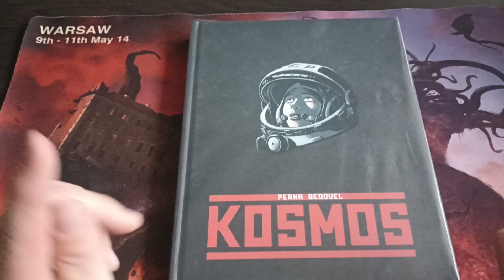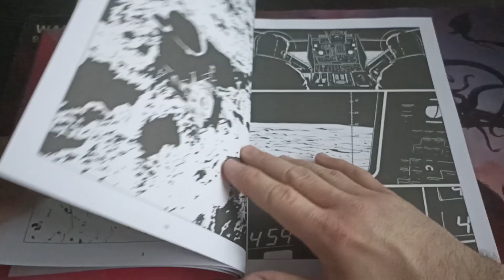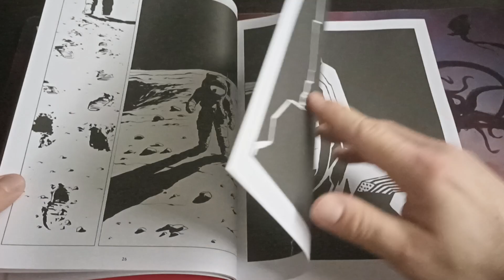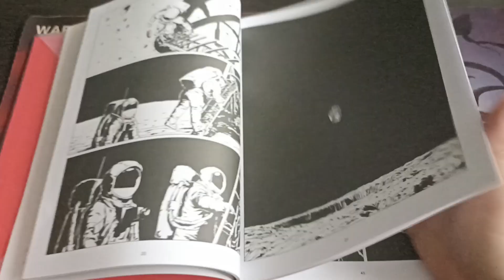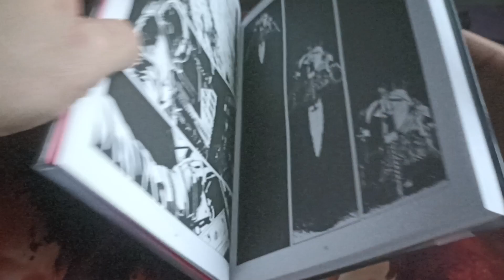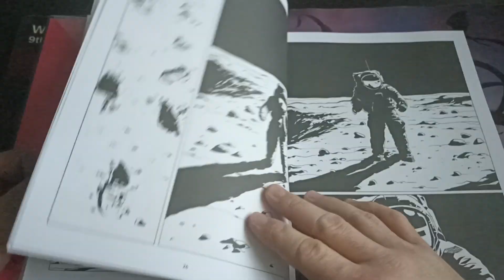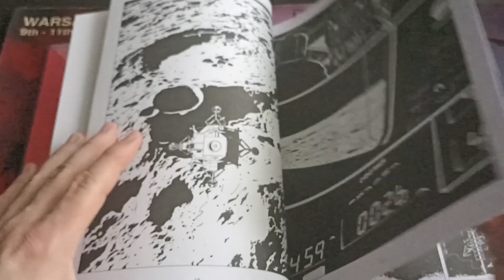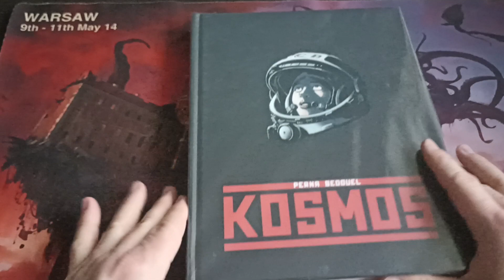Kosmos - przeczytane z biblioteki 2024 # 13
Autorzy:
Perna, Patrice (1966- ). Tekst
Bedouel, Fabien (1978- ). Ilustracje
Wapniarska, Ada. Tłumaczenie
Timof Comics. Wydawca

Komiks wypożyczyłem w Filii na Osiedlu Słonecznym Książnicy Beskidzkiej w Bielsku-Białej przy ul. Reja